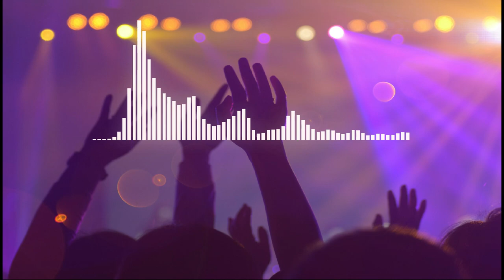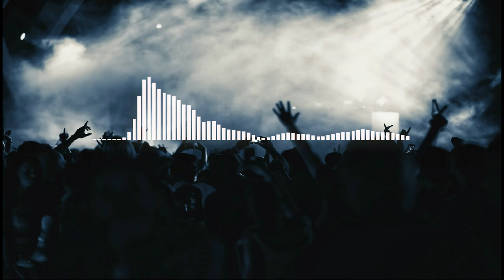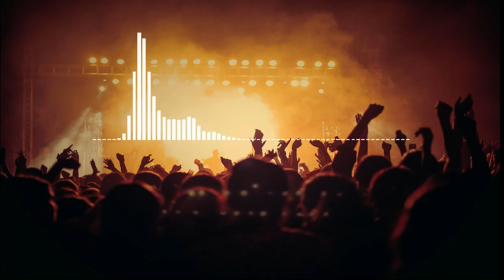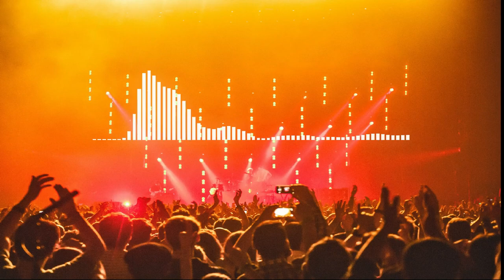Progressive House - Puru (Shiro)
Artist: Puru
Track title: Shiro
Genre of the music: Progressive House
Circle: Light Notes Recordings
Album: OF

To purchase the music or connect with the artist, please visit the following sites:

Pineapple Tune is a promotional youtube music channel. Our channel is dedicated to all types of genres namely, house, chill, trance, future bass, blues, upbeat music in EDM as well as others.